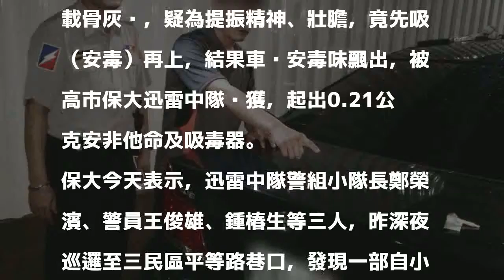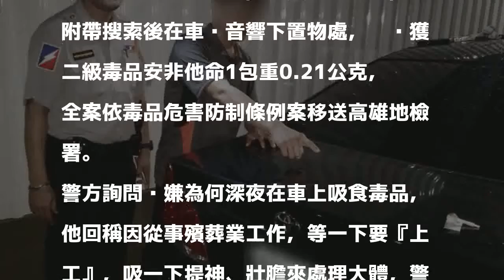送行者吸毒壯膽迎接大體 半途遇到他們GG了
〔記者黃良傑／高雄報導〕從事殯葬業10多年的送行者吳姓男子，半夜凌晨起床載骨灰罈，疑為提振精神、壯膽，竟先吸（安毒）再上，結果車內安毒味飄出，被高市保大迅雷中隊查獲，起出0.21公克安非他命及吸毒器。

發表評論評論如下。